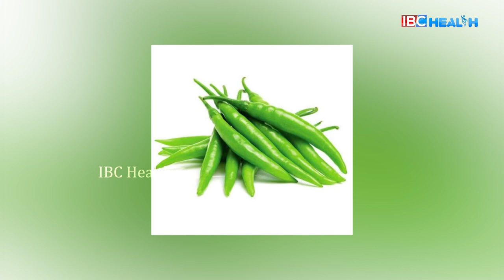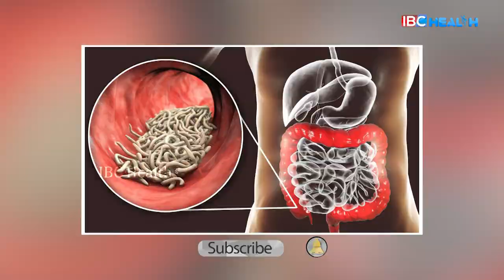Cucumber Chutney Recipe l Weight Loss Chutney in Tamil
Cucumber Chutney Recipe l Weight Loss Chutney in Tamil | Health Tips | IBC Health